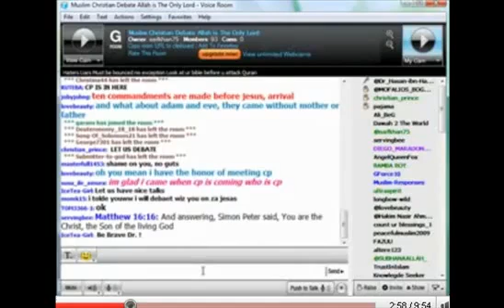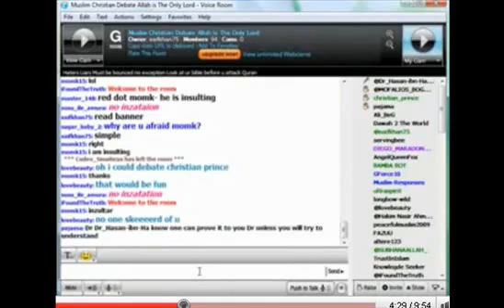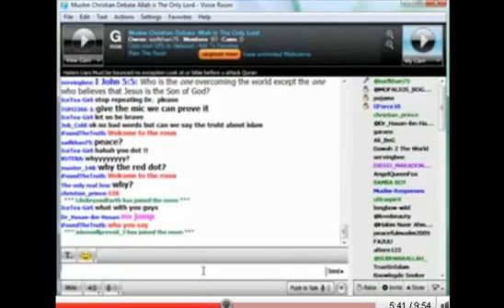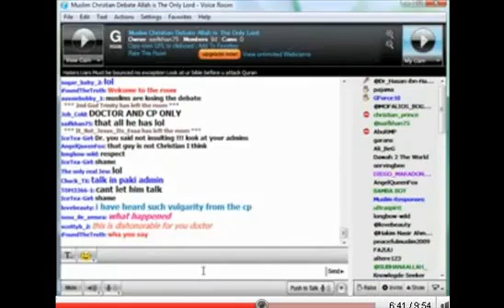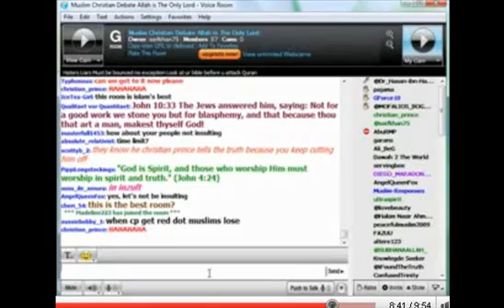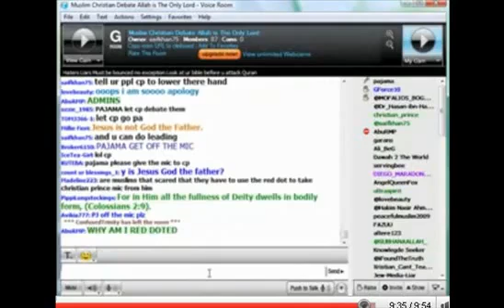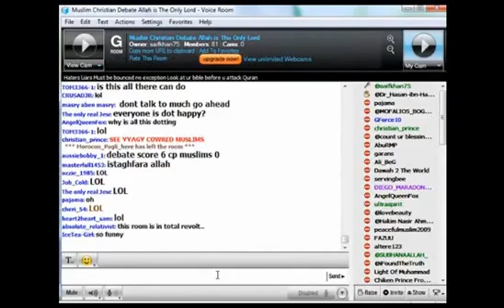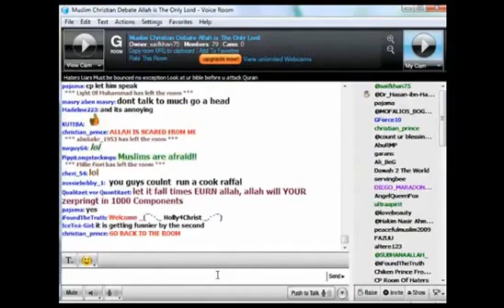Paltalk room - Dr. Hassan Ibn Hassan.flv